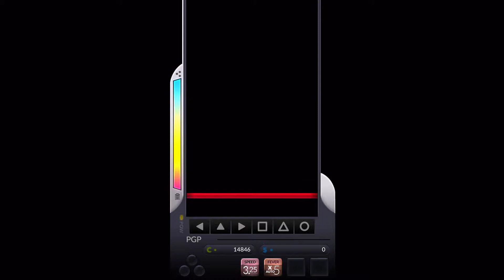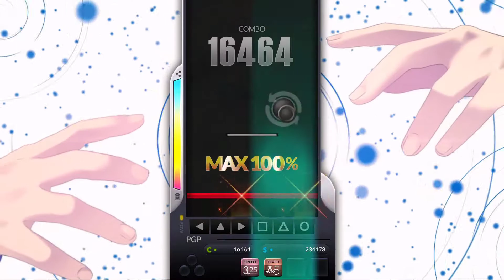[DJMAX Respect] Only for you 6B HD 7 / 디제이맥스 리스펙트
[DJMAX Respect] Only for you 6B HD
Difficulty : 7